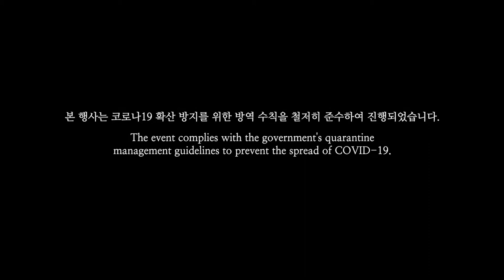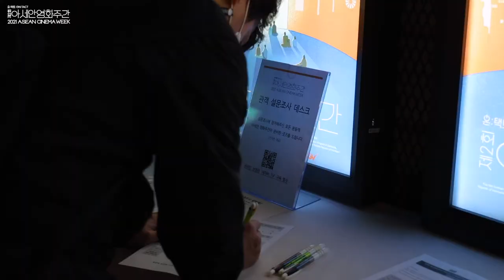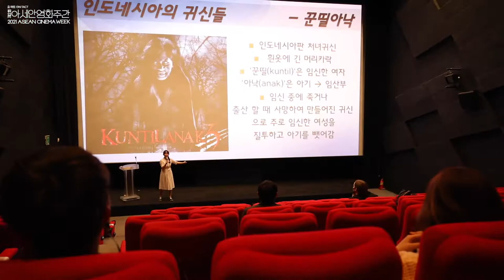"제2회 아세안 영화주간 – 온:택트" 현장 스케치 2021 ASEAN Cinema Week – ON:TACT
아세안문화원은 "제2회 아세안 영화주간 – 온:택트"를 3월 12일부터 25일까지 2주간 개최했습니다. 다양한 방식으로 아세안 문화를 향유할 수 있는 기회를 제공하기 위해 온오프라인으로 동시에 선보인 이번 행사에서는 아세안 최신 영화 총 15편이 상영되었습니다. 더불어 특별 기획 토크 및 풍성한 연계 콘텐츠도 함께 마련되어 관람객 여러분께 즐거움을 선사했습니다.

영화주간의 생생한 현장의 모습을 여러분께 공개합니다. :)

▼상세한 행사 정보는 아래 아세안문화원 홈페이지를 참고해주세요

From March 12 to 25, the ASEAN Culture House successfully held the 2021 ASEAN Cinema Week – ON:TACT. To allow viewers a wide range of experiences of ASEAN culture, the event included online and offline screenings. As part of the event 15 recent movies were screened and special film talk, and other related contents were all available

This video clip shows the scenes of "2021 ASEAN Cinema Week – ON:TACT"